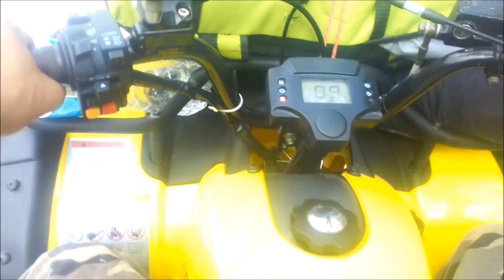Camping con mi mejor amigo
En este día nos salió de improviso salir a acampar,  nos la pasamos bien en el monte.